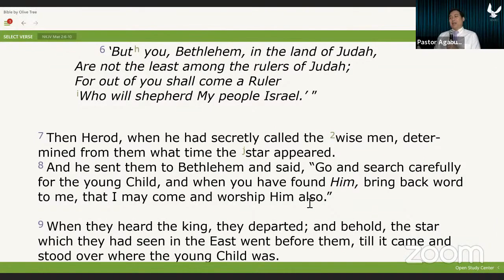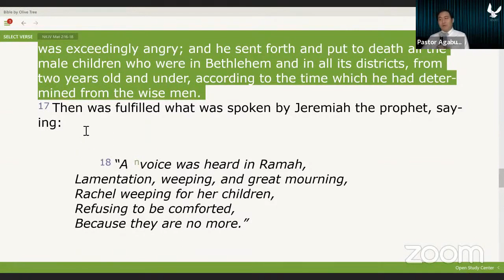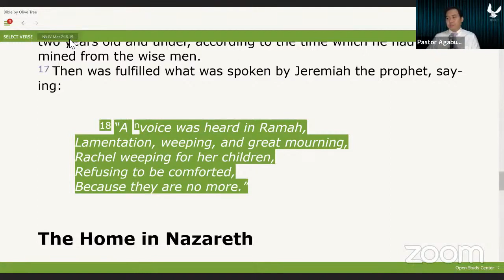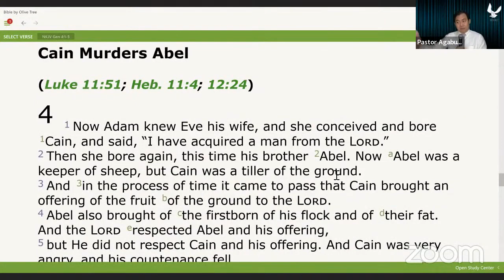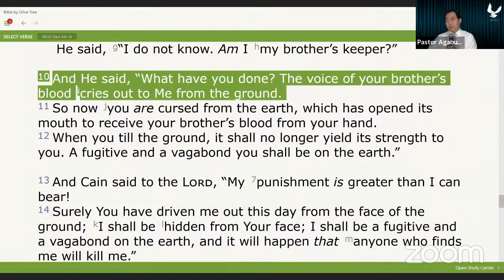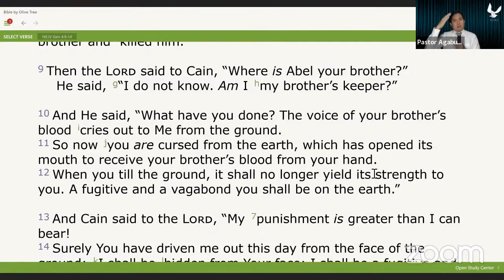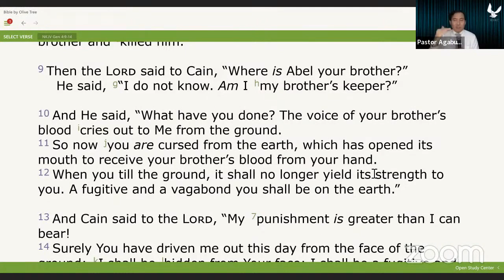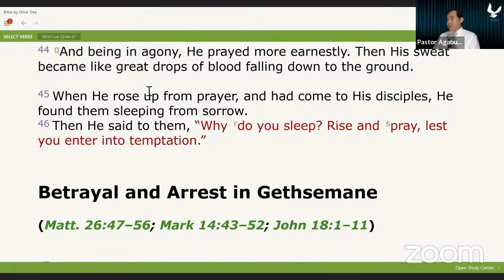Blessing & Prayer for ALABAMA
The Holy Spirit Channel Live Service is an online Christian Sunday Service that takes place every Sunday from 10.30am to 1pm (Singapore time).

Led by Pastor/Teacher Agabus Trafia Lee, we believe in the Holy Trinity of God the Father, Jesus Christ the Son of God, and the Holy Spirit. We believe also in the death, the descent into hell, resurrection, and ascension of Christ.

Extracted Version - How to be in a Better Position than Disciple John leaning on Jesus’ love

New Revelation On How To Receive Miracles Like The Woman With The Issue Of Blood / Uganda Feb 2021